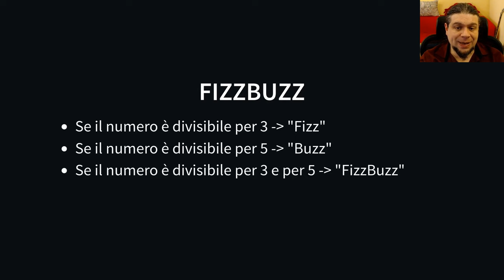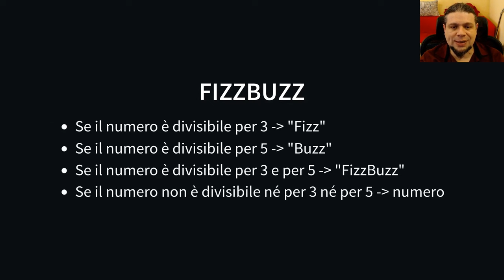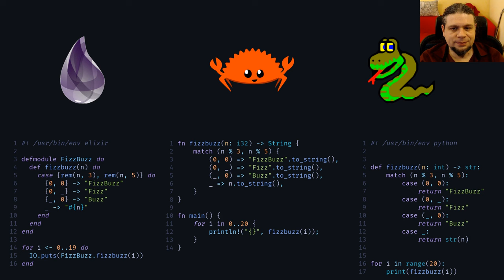Trick di programmazione: Il pattern matching sulle tuple ti apre la mente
Brevissimo video dove voglio mostrarti come fare pattern matching sulle
tuple ti permetta di semplificare la logica di programmi che altrimentti
userebbero catene di if else if, con condizioni multiple.
Per dimostrare ciò vediamo il classico esercizio FizzBuzz in Python , poi
vediamo lo stesso esercizio in 3 linguaggi di programmazione differenti
(Elixir , Rust e Python) utilizzando questo trick, e ne vediamo i benefici.
La seconda parte del video si è trasformata in un rant dove dico perché Python
inizia a starmi stretto, e cosa non va dell'implementazione del pattern
matching in questo linguaggio.